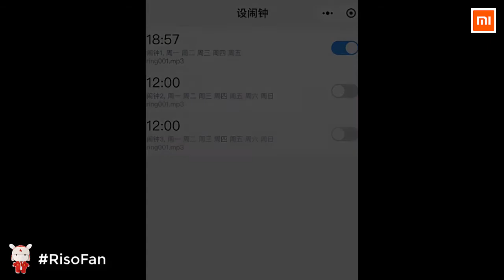XIAOMI YouPin Smart Small Digital Desk Alarm Clock Radio Speaker.